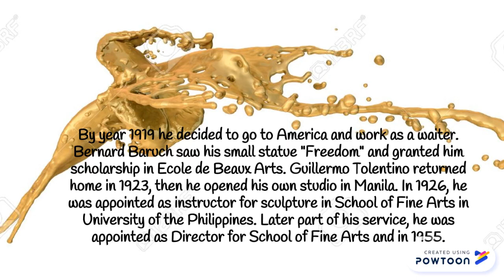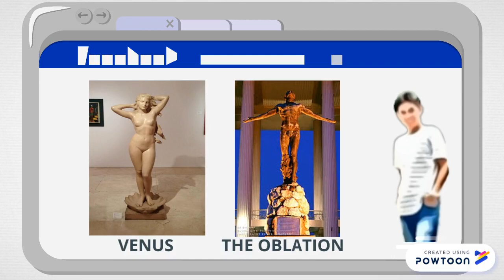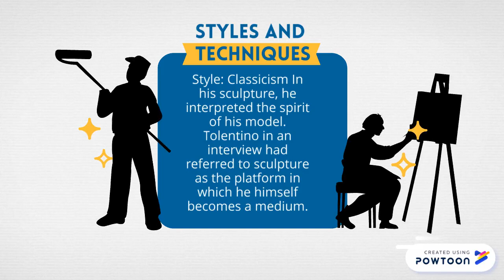Guillermo Tolentino's Short Background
We are the Group 3 of ABM12 A6 of USC-MAIN, the video is basically about Guillermo Tolentino's short biography,artworks,awards,styles and contributions to the Philippine industry.